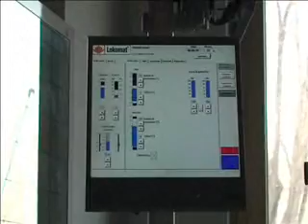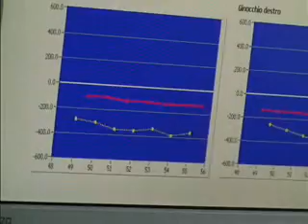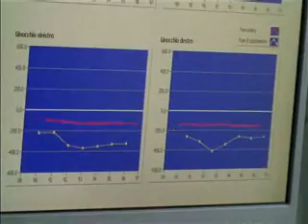I progressi di una paziente con atassia di Friedreich. 1/3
Daniela, 30 anni, è affetta da atassia di Friedreich. Ha riscontrato di trarre molto beneficio da un'intensa attività neuroriabilitativa, che nel suo caso contempla lunghe sedute di Lokomat.